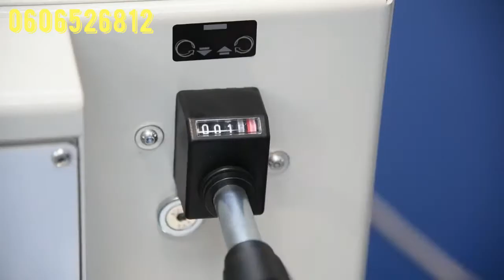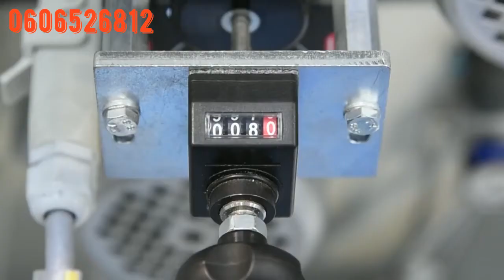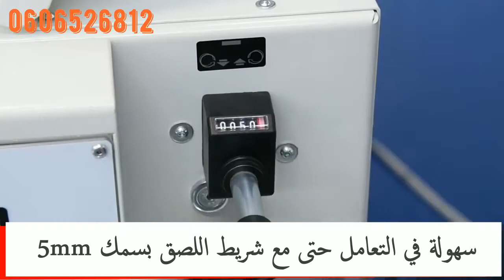Plaqueuse De Chant 2019 | FuLL Automatique 7 Operation | BenComa.com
ثمن جد مناسب مع تسهيلات في الاداء
ضمان سنة كاملة مع خدمة مابعد البيع
متوفر كل قطع الغيار
خدمة ما بعد البيع على أعلى مستوى
التسليم فوري و الشحن لجميع مدن المغرب
للمزيد من المعلومات المرجو التواصل معنا على